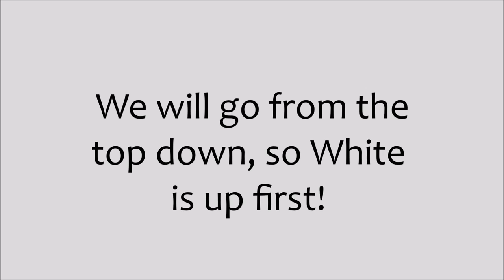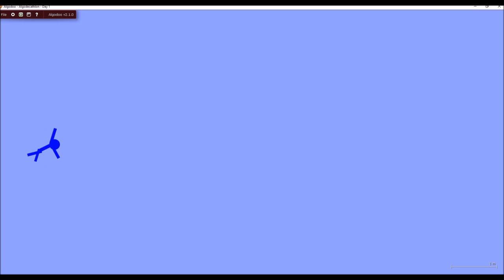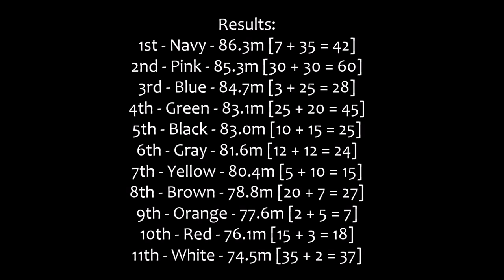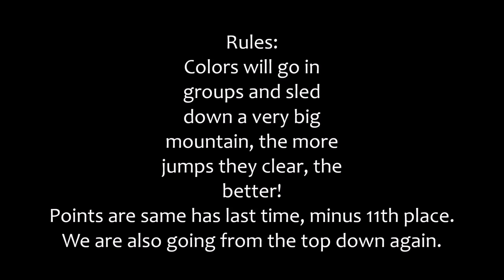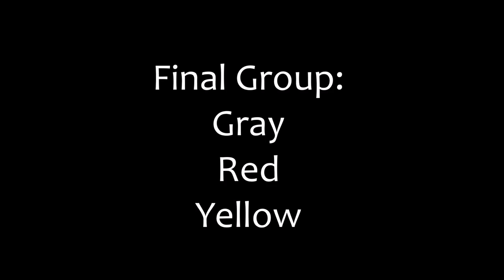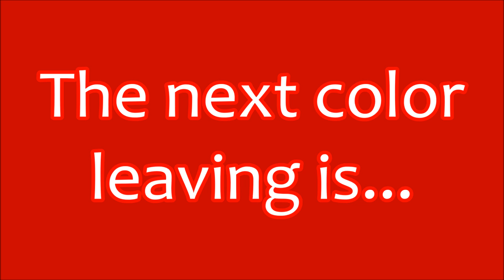Algodecathlon - Day 2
It's finally here!  Laziness and testing got in the way, so that is why this is late.

Rickmanvan - Childmood Memories of Winter (NO LONGER UP FOR DOWNLOAD)